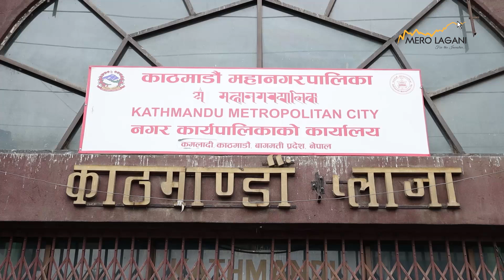काठमाडौं महानगरको कार्यालय अगाडि व्यापारीहरुको प्रदर्शन